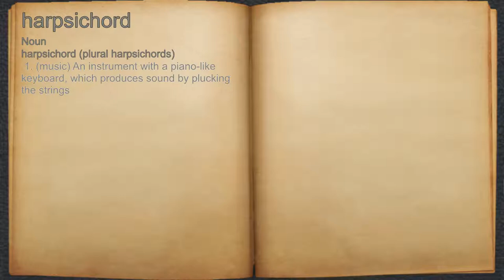What does harpsichord mean?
A spoken definition of harpsichord.

Intro Sound:
Typewriter - Tamskp